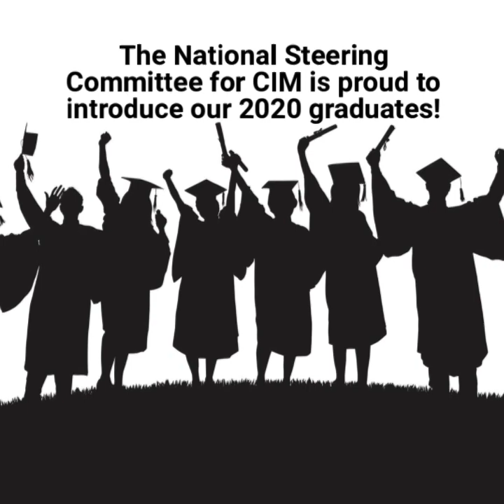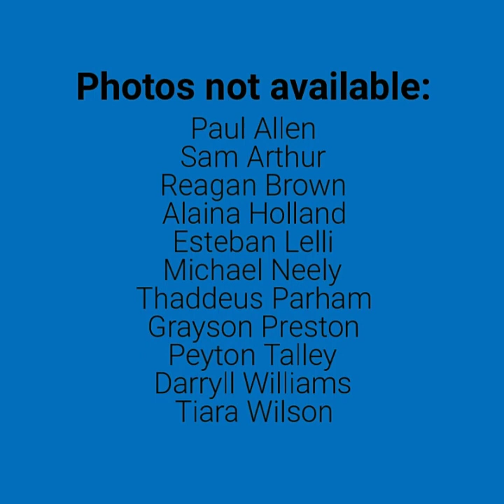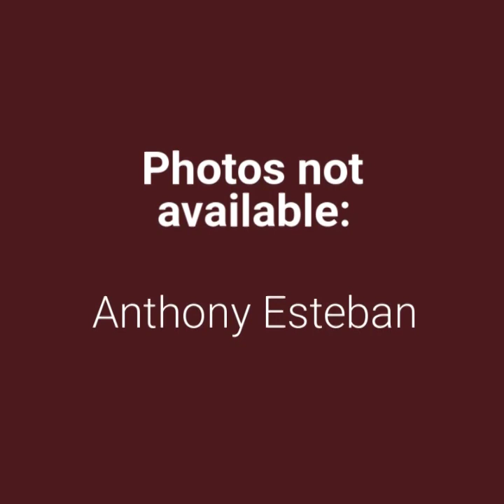CIM Class of 2020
Congratulations to the Concrete Industry Management (CIM) class of 2020!